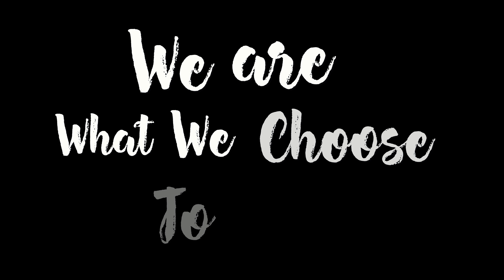Motorcycle Travel and Life Choices (Belgium / Luxembourg Ardennes Episode)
In this episode my friend Guillaume and I explore life choices via the medium of motorcycle travel in the setting of the beautiful Belgian and Luxembourg Ardennes

I'm here with my friend David, with whom we've taked over the last few months about doing a collaboration together and today, is that day. Behind this door is the secret to this weeks off trail adventure, I'm so excited, let's go, let's do it.

We're going on a road trip!

Ok, we should probably stop fooling around right now
We're taking you to the Ardennes, which is a beautiful part of Belgium, and, I hope you enjoy this adventure with us. We've just arrived, where are we exactly? Bastogne. Bastogne, le village de Bastogne. I couldn't film on the highway obviously, we were travelling around 120 kilometres per hour. I have to say that my butt is hurting really really much.

Now it's time to hit the road again.

Ok David, so where are we right now? We are at the memorial de Mardasson, it's a tribute to the battle of the bulge from the second world war.

And I know I said that off trail diary wouldn't be tourism videos but this is pretty impressive and worth seeing.

Woooooo Hoooooo! (Dog barking) Laugh!

I realise I didn't even tell you what it is we're doing here with David, he is a biker, and he has a website called BestBikingRoads.com and we kind of thought it would be a good idea to create some videos about motorcycle travel.

Hi, I'm David from BestBikingRoads.com. So, I thought what I'd do today is take you through some travel tips.

I don't really know what to say right now, just looking at this view and I'm thinking about how amazing it is to be doing this today.

We came across this amazing field, I mean just look at this, look at this behind me. It's like majestically out of a movie. I mean, there's no one there's grass, the sun is perfect, this is the perfect setting for a little, off trail diary interview with David.

Motorcycling for me is like a sense of adventure, a sense of excitement, a sense of possibility. A way to escape from the stresses of the day, a way to enjoy a kind of unbounded freedom.
In 2004, I was in Spain on a trip with a couple of friends of mine. Marc and Michel and I thought wouldn't it be nice if there was some way of finding out where all the nicest places were. Back then, if you wanted to find all the nice places you had to ask people and there was no real cool way, centralised way of finding a cool place to ride; so I thought, I should create that and make that my project.
14 years later, I've got 36,000 people signed up to it, an app and it's good man but I'm still out there enjoying the simple fun of it. For me anyway, it was about making a choice. I personally am somebody who has struggled with and found it difficult to strike a balance between making a lot of money, and doing what you love to do, so I've always favoured doing what you love to do, it's like you're following yor own way and you're not beholden to a sense of responsibility. Which in the end, anyway for me i better, I'm not rich from it but I can get by, I've got a bike, I've got a jacket, friends and a sense of adventure and I keep going.